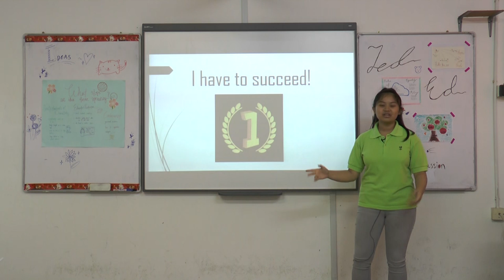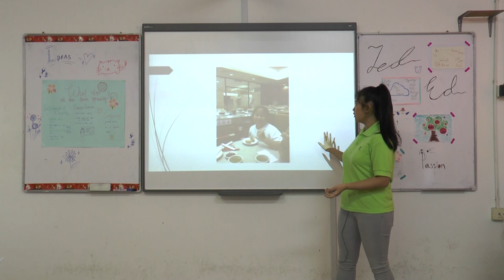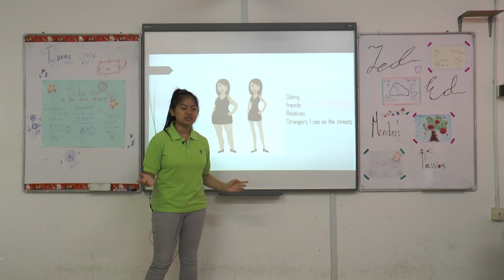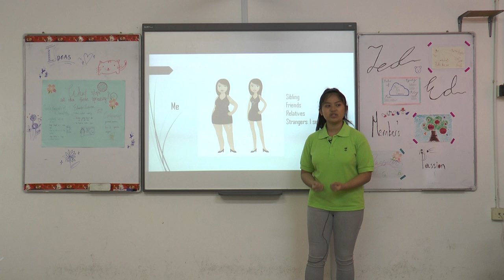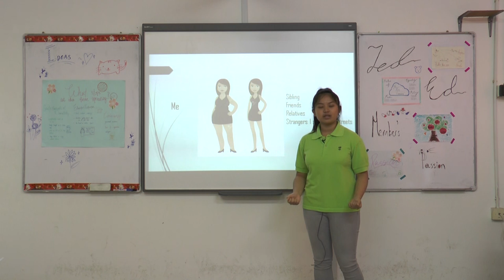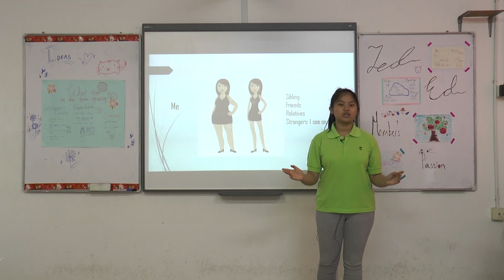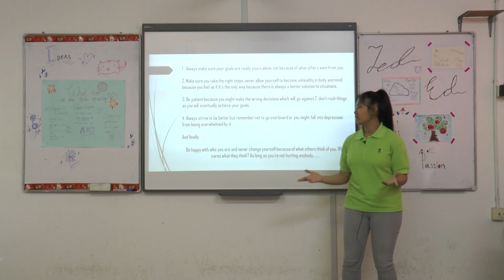Expectations | Teoh Tze Han | Han Chiang High School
Tze Han's TEDEd talk brings awareness to a popular topic that is constantly brought up in day to day conversations: expectations. The effect of setting unrealistic targets and goals to meet other people's expectations can result in confidence plummeting and anxiety levels increasing. A very relevant topic  to the young people of today. Tze Han offers advice to people who are placed in the same situation.

Tze Han relates her personal story of setting unrealistic expectations for herself, the adverse consequences she encounters and how she overcomes her struggles. She articulates her ideas clearly and is an animated as well as an eloquent speaker. The audience will find this video captivating, enjoyable and relatable.